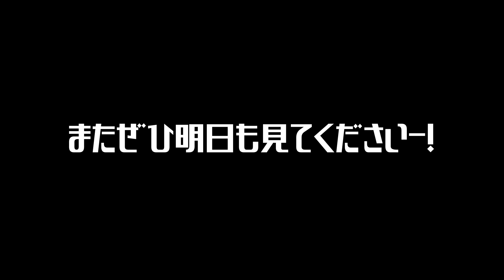1年以上ぶりのダーツリーグ戦